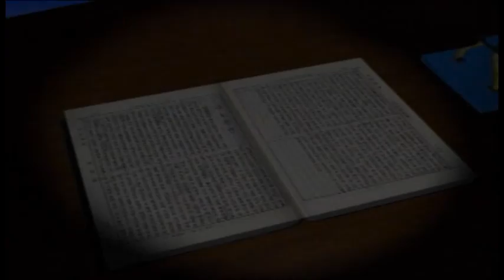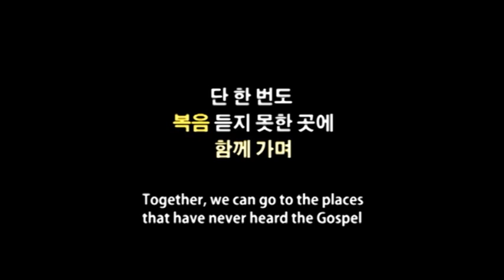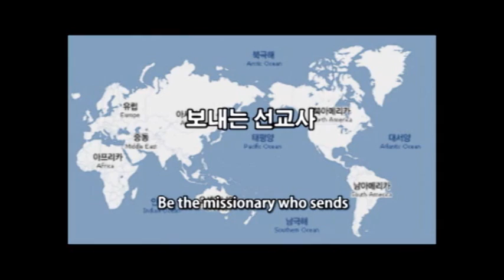2013년02월03일 임마누엘교회1부예배